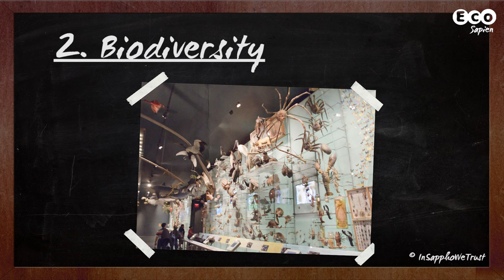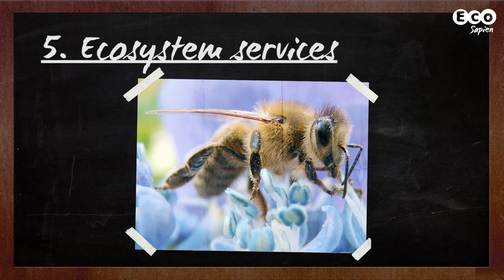Why are bees important?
Bees are important, right? That seems to be the general consensus. But is it true? And should you still care even if you don’t eat honey. Phil argues that the answer is ‘yes’ and presents his top five reasons that explain just why bees are so important.

Refs ►

WELLS, M. 2011. Vanishing bees threaten US crops. BBC.
POTTS, S. G., BIESMEIJER, J. C., KREMEN, C., NEUMANN, P., SCHWEIGER, O. & KUNIN, W. E. 2010. Global pollinator declines: trends, impacts and drivers. Trends in ecology & evolution, 25, 345-353.
GOULSON, D. 2013. A sting in the tale. Jonathan Cape. UK.
GALLAI, N., SALLES, J.-M., SETTELE, J. & VAISSIÈRE, B. E. 2009. Economic valuation of the vulnerability of world agriculture confronted with pollinator decline. Ecological Economics, 68, 810-821.
RC KEOGH, APW ROBINSON and IJ MULLINS. Pollination Aware, Case Study 34: Tomatoes. RIRDC Publication No 10/141. ISBN 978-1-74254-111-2
BBCT. 2014. Some fascinating facts about Bumblebees.
BUGLIFE. 2014.
ZOLFAGHARIFARD, E. 2011. UK engineers develop bee-based security device. The Engineer.
GOULSON, D., HANLEY, M. E., DARVILL, B., ELLIS, J. & KNIGHT, M. E. 2005. Causes of rarity in bumblebees. Biological conservation, 122, 1-8.
BWARS. 2012. Information Sheet Tree Bee (Bombus hypnorum) [online]. Accessed:26th August 2012].
EAC 2013. Environmental Audit Committee: Pollinators and pesticides: seventh report of session 2012-13, Vol. 1: Report, together with formal minutes, oral and written evidence. Stationery Office.

Copyright ►

"Honeybee-cooling cropped" by Björn Appel, Username Warden. Edit by Waugsberg (cropped) - Own work at Wikipedia.org
“Beehives at an organic farm” by Jessica Reeder at Wikimedia.org
“Hall of Biodiversity, American Museum of Natural History” by InSapphoWeTrust at flickr.com
“Day 120 - West Midlands Police - Response Officer on duty” by West Midlands Police at flickr.com
“How can you train honeybees to sniff for bombs?” by Los Alamos National Laboratory at howstuffworks.com
“Parallel cloud bands converge at the horizon over a landscape of ice floes, melt pools, and a polynya to the right. August 19, 2009” by Dr. Pablo Clemente-Colon at fotopedia.com
“Male bumblebee (Bombus hypnorum) on a finger, Sandy, Bedfordshire” by Orangeaurochs at Wikimedia.org